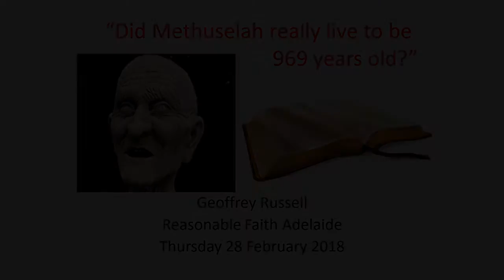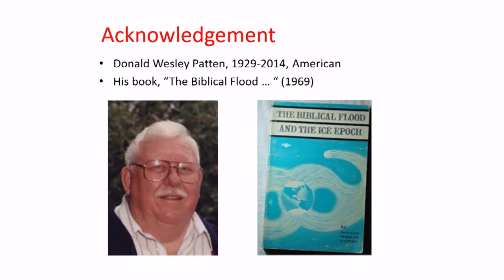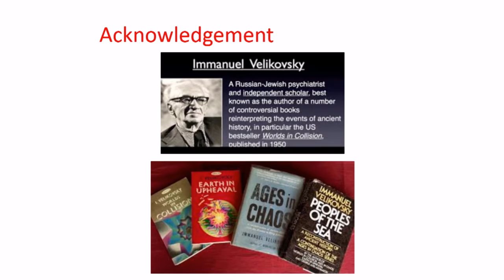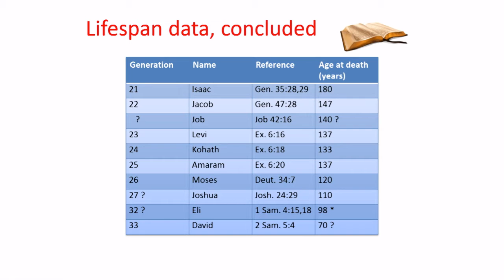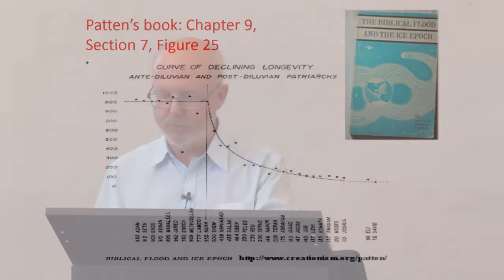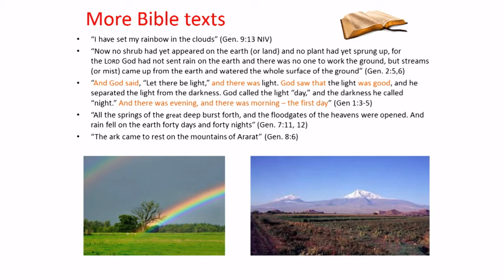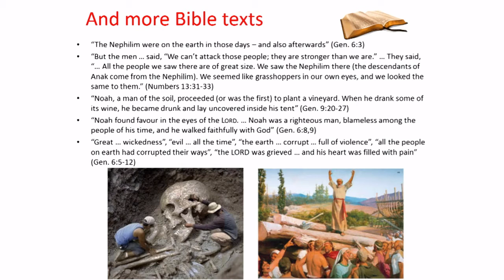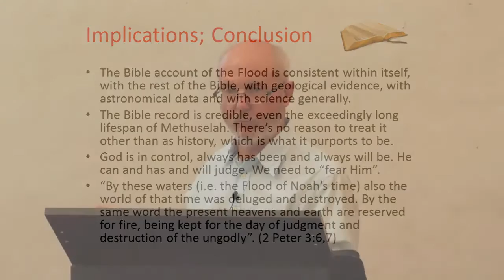Did Methuselah really live to be 969 years old? - by Geoffrey Russell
Are the early chapters of Genesis credible? Are they meant to be history or are they mythical stories to convey lessons? One of the credibility challenges is the large ages of Noah’s ancestors. For example, Genesis 5 states that Methuselah died at the age of 969. Geoffrey Russell believes that there are some intriguing aspects to these stories that should cause us to think more carefully before jumping to hasty conclusions.